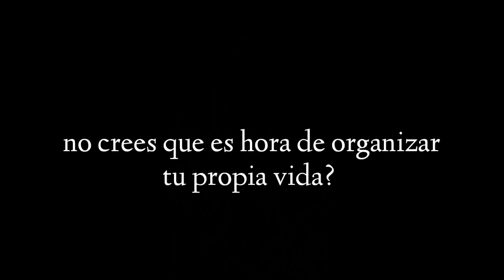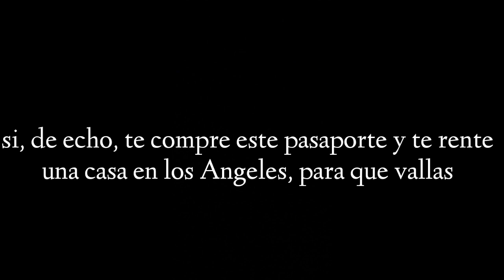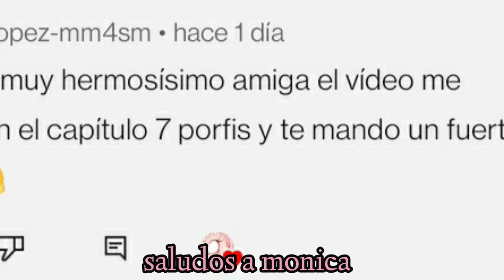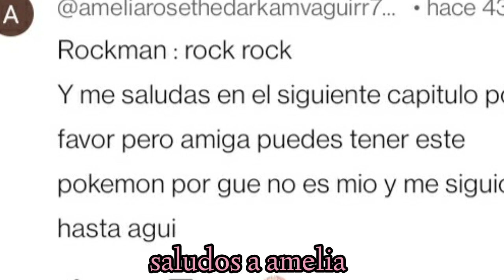💙sonamy mi ser especial pt8💖 *video mio* kineMaster (saludos)